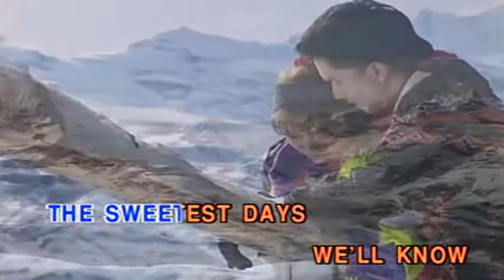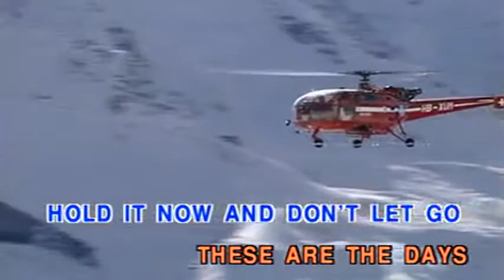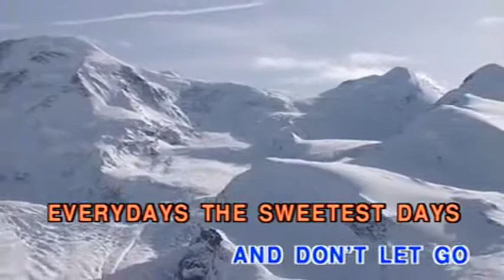Sweetest Day (Vocal Ver.)